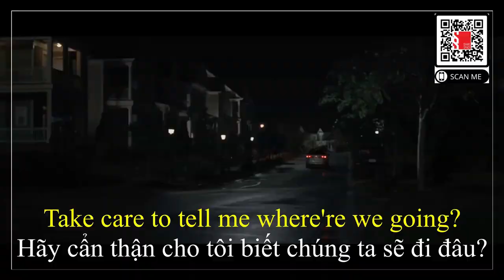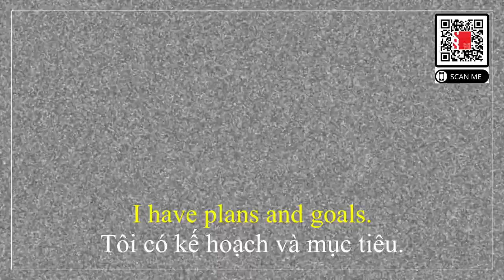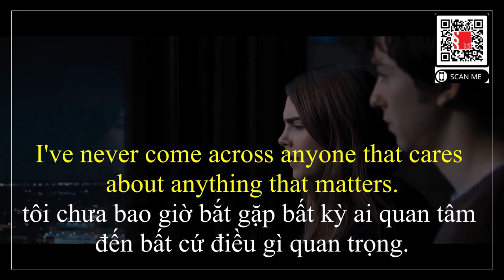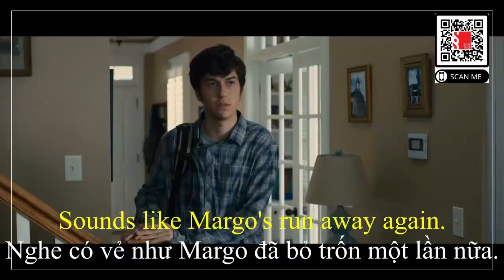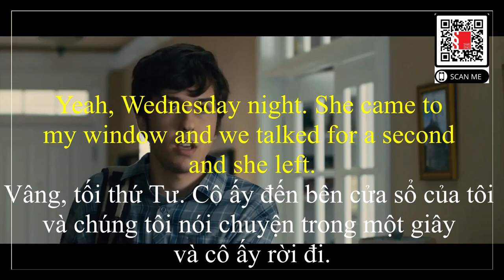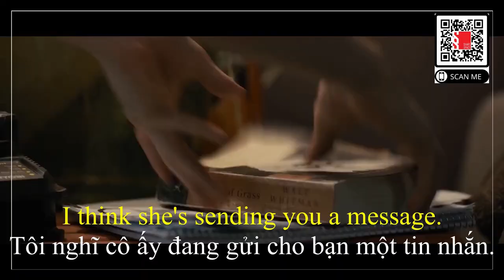[Share English] Học tiếng anh qua đoạn phim - EngSub - VietSub